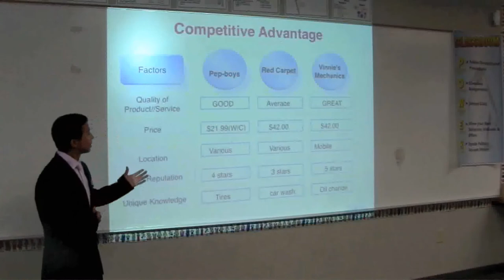LEADERSHIP FRESNO CLASS XXIX SHARES ENTREPRENEURIAL EDUCATION, INSPIRATION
By Matthew Rosenfeld, VP/General Manager KSEE24/CBS47
& Chairman of the Board of the Fresno Chamber of Commerce

A strong community with a bright future.  That is what you get when the business community and education professionals collaborate to inspire students.

Leadership Fresno Class XXIX reminded us of this powerful formula for improving the chances that more students stay engaged in the classroom, find relevance in school, and follow a pathway into college and/or a career.

Leadership Fresno is the premier community leadership training program created by the Fresno Chamber of Commerce.  It is dedicated to recruiting, equipping, engaging and uniting present and future leaders of all ages and experiences to make a difference in our community.  I think you'll find they are accomplishing their goal.

As their class project, Leadership Fresno Class XXIX chose to create a 10-week program called "Entrepreneurship Excitement." The goal was to inspire students on the benefits of entrepreneurship with the goal of developing life and business skills.  It culminated with a business plan competition that tested what the students learned.

But why this project?  Research indicated that "youth who are taught about entrepreneurship show a positive change in attitude and strong success orientation, and are more likely to be focused on academic and professional achievements and aspirations and leadership."  (Harvard Graduate School of Education) Other research showed "81% of dropouts said that they would have stayed in school if the subjects were more relevant to real life." (Network for Teaching Entrepreneurship)

Leadership Fresno Class 29 presented their idea to Larry Powell, Fresno County Office of Education Superintendent and Jim Yovino, Deputy Superintendent and learned their idea was welcomed.  Momentum grew quickly.  Together they chose to focus on at risk students at Kermit Koontz Education Center (KKEC) where every student at the school has been expelled from their home schools.

During the 10 week curriculum, Leadership Fresno Class 29 delivered a wide array of class lessons from marketing to finance to presentation skills and much more.  Several speakers were recruited to give real-world relevance to the class lessons.

Kristin Stewart, the owner of Dusty Buns spoke to the students about the rigors of starting a business.  Tony Kalanijan, owner of Fresno Suit Outlet, shared his story of how he got started and the importance of dressing for success.  At the end of the his presentation, Mr. Kalanjian announced that Fresno Suit Outlet and KSEE24 (NBC) Television teamed up to provide each participating student with a new suit, shirt, tie, belt and socks as part of the program.  For virtually all the students this was their first and only suit.  One student commented, "I feel like I can stand up straight.  I feel like I can walk tall and talk to anybody.  This black suit gives me confidence that no one is going to put me down and that I'm going to succeed."

All business plan competition presentations were made and the top three presented at Fresno City Hall in the Council Chambers on April 29th.  Mayor Ashley Swearengin was present.  The judges declared Vincent Pesqueria, age 15 the Grand Prize winner of $1000 and an iPad donated by the Fresno County Office of Education.  The second and third place winners won $750 and $500 that can be used for future education or to start their own businesses.

FCOE Deputy Superintendent Yovino summed up the project, "Leadership Fresno Class 29 said they wanted to get involved in our schools particularly to help kids with the greatest need.  Their plan was to give students hope that in the future they would be contributing citizens in this community.  And they did that.  They changed the lives of this group of students."

Well done, Leadership Fresno Class XXIX. Well done.